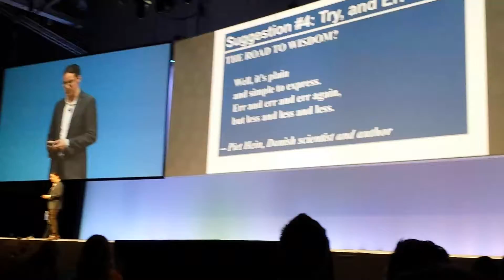Nate Silver cloding note at inbound13